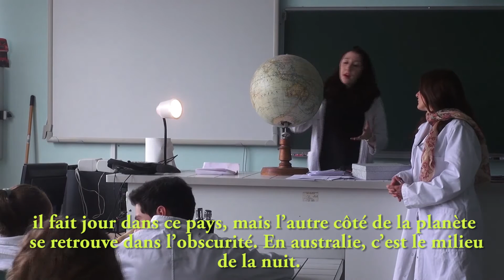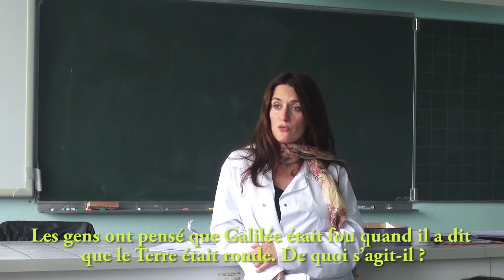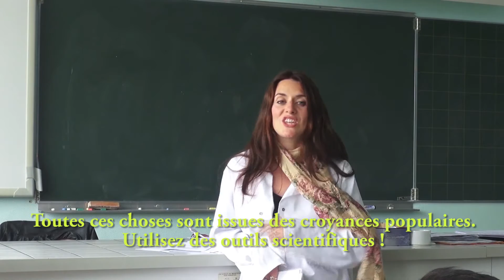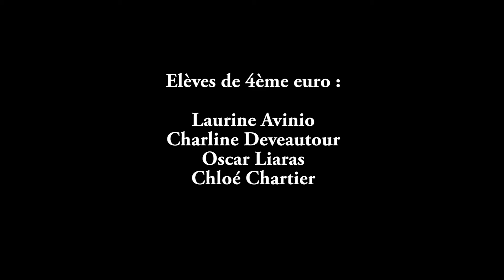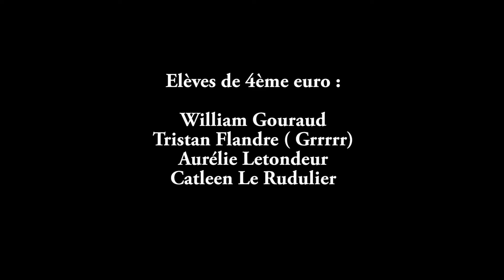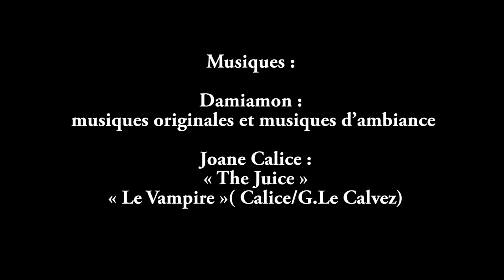vampire and science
Court-métrage en anglais réalisé par la section européenne du lycée Emile Roux (DNL team), en collaboration avec la section euro du collège Noël Noël et l'IME de Confolens.